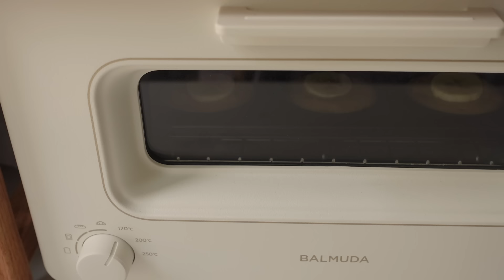sub | 자취 10년차의 폭식 주말 일상 브이로그 | 부라타치즈 바질 파스타 만들기 | 바나나 머핀 베이킹 | 샐러드 만들기 | 소금빵 먹방 | 미나리전 레시피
돌아온 폭식 데이 브이로그 😂
이번 주말도 결국 다이어트는 대실패
몸무게는 늘었지만 입은 즐거웠답니다.

브리치즈 대신 부라타치즈를 넣은 바질 부라타 치즈 파스타
바나나로 머핀 만들기
성수동 소금빵 맛집과 마제소바 맛집
모닝 해독주스와 샐러드 만들기
새우 미나리전과 막걸리 혼술